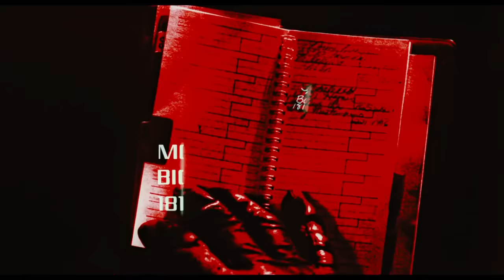The Terminator 1984 Motel HD Clip 19 23